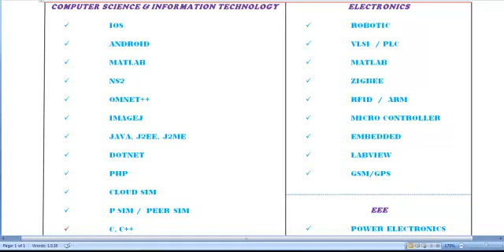SEMANTIC WEB PROJECTS IN BAHRAIN